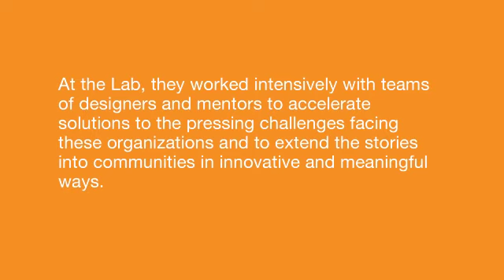Stories of Change Impact Lab Panel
Designers, Social Entrepreneurs and Storytellers: Designing Change

As part of the Stories of Change Impact Lab, Tomorrow brought together a diverse group of creatives, producers and changemakers to talk about core issues central to designing for impact and making change happen at scale.  Check out this video with highlights from the conversation between Meagan Carnahan Fallone, Renna Al-Yassini, Cori Shepherd Stern Jeremy Kaye, and Joaquin Alvarado that took place at the David Brower Center in Berkeley, CA on April 30, 2012. Co-hosted by Sundance Institute, Skoll Foundation and Tomorrow Partners, the conversation heated up around an urgent question central to many disciplines: how do the innovations we design, the systems we build, and the stories we tell work together to create lasting change?